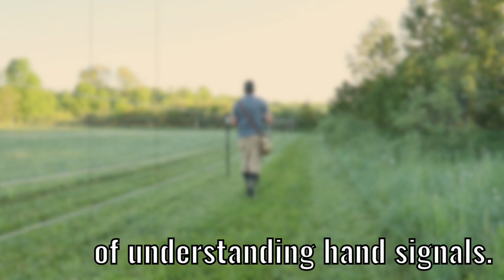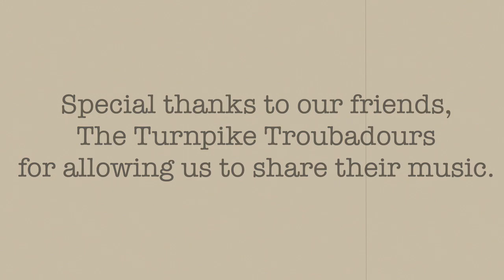"Cody... Go Back" A Retriever Training Series | Day: #39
Retriever training series designed to take you day by day with us, following along with all our training sessions. We cover the good, the bad, and the ugly, and show all our problems along the way. Teaching a retriever to understand hand signals is not a single day process. This is why we created this series to help you in your own retriever dog training efforts. Follow along with the entire series and learn from trainer Jeremy Moore as we continue training a retriever named Cody.